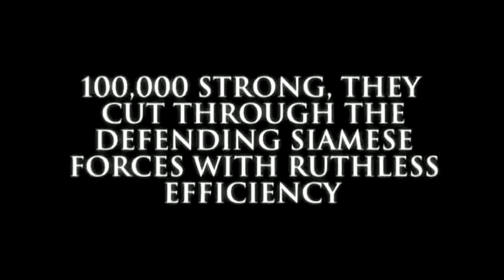Bang Rajan (2000) tailer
As an invasion of Burmese troops advances ever nearer to the capital city of Ayudhaya, residents of a small village, Bang Rajan, gather forces and, led by Taen, fight to keep the enemy at bay.